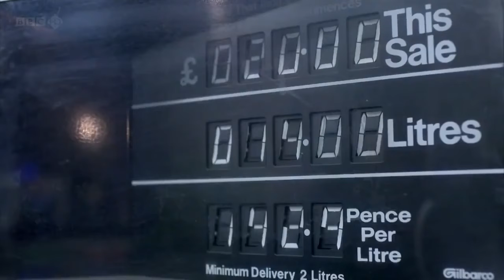THE SECOND LAW OF THERMODYNAMICS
Thermodynamics -- Entropy
          2nd law—Heat will pass from a hot mug, to a colder area.  Flow of heat is a one way process.     Concentrated Energy to dispersed Energy.  Entropy—increases—Heat spreads out, and disperses.
            Ludwig Boltzman—Hot atoms jostle around.   The heat energy is then distributed to the surrounding cooler atoms in the room.
             Left to itself, things will move from order to disorder.   This law applies to everything—to the entire universe.   Disorder is the fate of everything. The Mortality of Everything.    Change and Degradation.  Maximum disorder for the Universe.
Video Comments:
1)  Entropy causes “Maximum Disorder”  disorder in our entire universe.  The Death of everything.
2)  Entropy occurs everywhere  YET ???
3)  How does the Video explain why we exist?
“How did the universe manage to create the exquisite complexity and structure of life on earth?”
“…contrary to what you might think”
“…precisely because of the Second Law [of Thermodynamics]”
“…great disorder  gives rise to complexity”
“…Its possible to harness this  flow from order to disorder to tap into the process…”
“my CAR is able to tap into this process of from order to disorder”
4)  Name his examples, and tell me what is wrong with them,  and which one did he manage to sneak in,  so to speak at the end.    Quiz ,  which item in the list below is different than all the others and why?
A)  Steam  Engines
B)  Cars
C) Buildings
D) Works of Art
E)  Life  itself
Implications of Entropy for the Evolutionary Theory?
 Logic,  how do highly complex systems arise today?   Brain or no Brain?
 Logic,  what does our repeated experience teach us today about where “exquisite complex systems” come from?
Using the video clips own logic
What gives rise to  Steam Engines, Cars, Buildings, Works of Art—and by implication LIFE?
Yet the Host gave credit for Life to “What”?
Why do we throw  out logic when it comes to Biological Systems, and assume that the Universe (a purely Physical thing with no Brain)  is responsible for everything irrespective of a “Brain”?
Which is more complex—a steam engine, or a biological system?
So why then did the host say “contrary to what you might think…”?
Occam's Razor –which explanation is the  simplest.
 The physical Universe through unguided natural causes created everything (no brain)
In the Beginning God